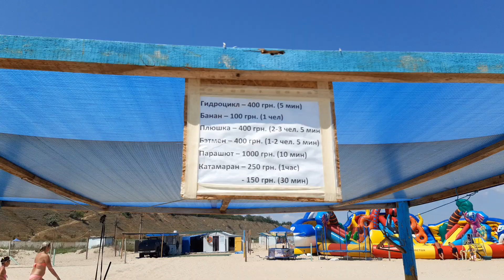Дельфины в Курортном, 30 июля 2020